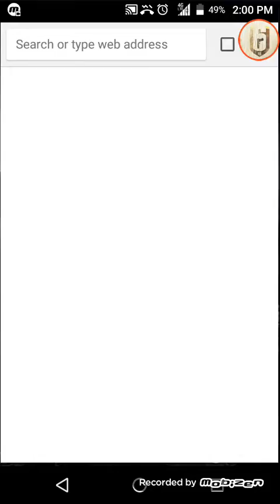Chass players:ep 3